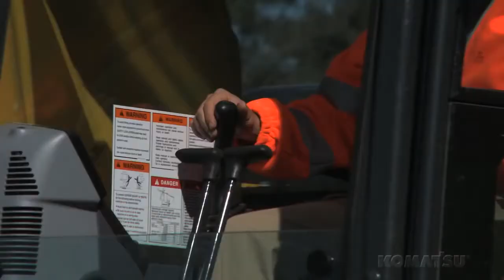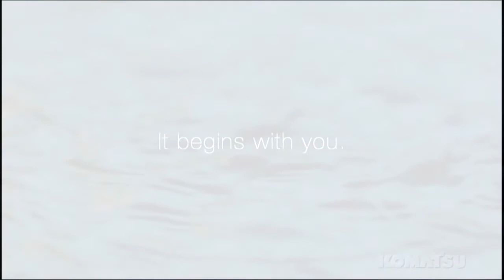Komatsu Hybrid Excavator HB215LC 1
In Komatsuʼs unique hybrid system, the electric
swing motor/generator captures and regenerates
energy as the upper structure slows down and
converts it into electric energy. The regenerated
energy is stored in the capacitor
and used by the generator/motor to
assist the engine when it needs to
accelerate. Thus, the hybrid
system reduces fuel consumption
significantly. Most components of
the system are developed and
manufactured by Komatsu